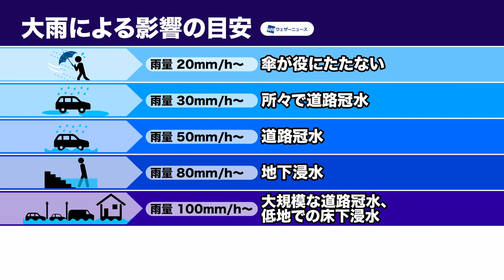栃木県に大雨警報発表(2021.7.10)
栃木県に大雨警報が発表されました。
北部では10日夜遅くまで低い土地の浸水に警戒してください。